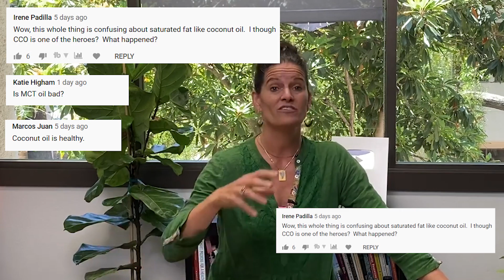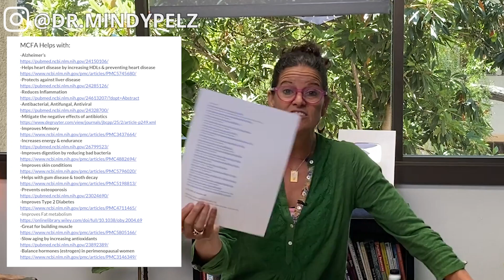Can Coconut Oil Harm Your Immune System?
NOTES:

Can coconut oil be harmful?

Over 1500 peer reviewed journal articles showing that coconut oil is safe

General Info
29% long chain fatty acids
52% lauric acid
10% capric acid
9% caprylic acid

FATTY ACIDS:

SCFA
-made by fermentation of dietary fiber
-turn white fat into brown
-helps regulate blood sugar
-helpful for IBD & allergic asthma

Inulin: artichokes, garlic, leeks, onions, asparagus.
FOS are found in various fruits and vegetables, including bananas, onions, garlic and asparagus.
Resistant starch: You can get resistant starch from grains, barley, rice, beans, green bananas, legumes and potatoes that have been cooked and then cooled.
Pectin: Good sources of pectin include apples, apricots, carrots, oranges and others.

MCFA
70% of coconut oil is MCFA
-Easier to digest
-Not readily stored as fat
-Antimicrobial and antifungal
-Smaller in size, allowing easier cell permeability for immediate energy
-Processed by the liver, which means that they’re immediately converted to energy instead of being stored as fat
-helps liver make ketones

MCFA Helps with:
-Alzheimer’s
-Helps heart disease by increasing HDLs & preventing heart disease

LCFA (30% of coconut oil)

NEGATIVE WHEN IN A SATURATED FAT:
- Can cause a pro-inflammatory response, nerve damage, autoimmunity

STEPS:
1. Don’t have your coconut oil without SCFA plants
2.Test your gut yearly
3.Test your cholesterol yearly